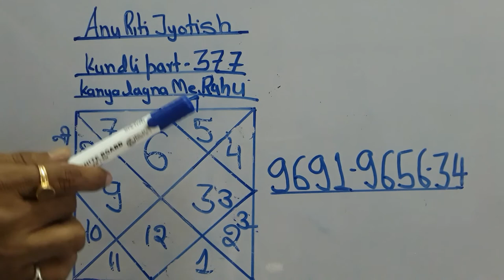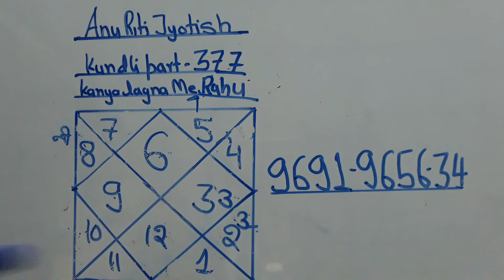Kanya lagna mai rahu kundli part 377